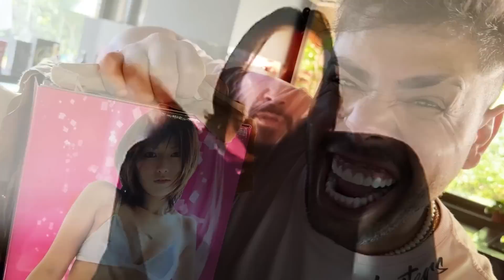A NAMORADA DO MEU AMIGO CHEGOU EM CASA * pensa numa mínima bonita *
GALERA QUEM PUDER VOTAR LÁ PRA ME AJUDA RETA FINAL EM 1 VOTO POR DIA BORA BORA Premio Ibest

GALERA A NOMORADA DO MEU AMIGO CHEGOU EM CASA FINALMENTE